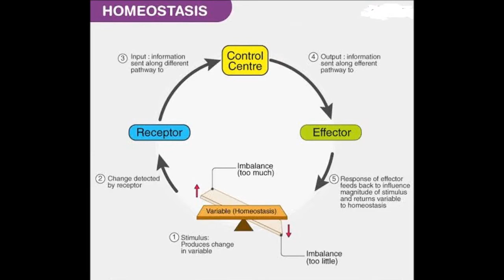Are Viruses Alive? How They Work And spread (Urdu/Hindi) | Interesting Facts You Didn't Know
Hello guys today in this video i will tell you about the interesting facts about viruses. And i will tell you how they spread and damage the humans.